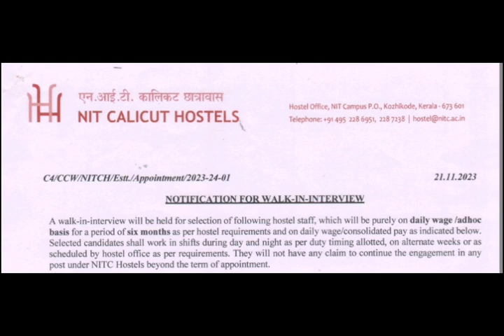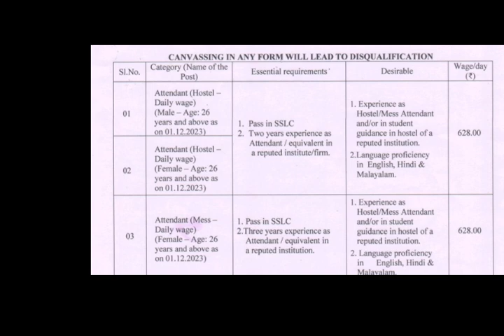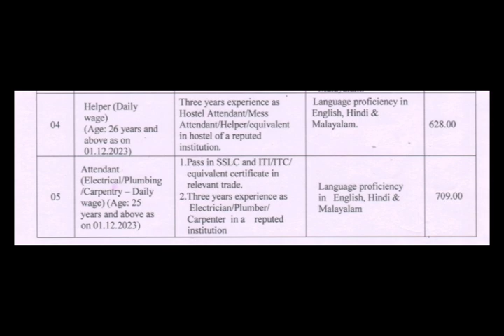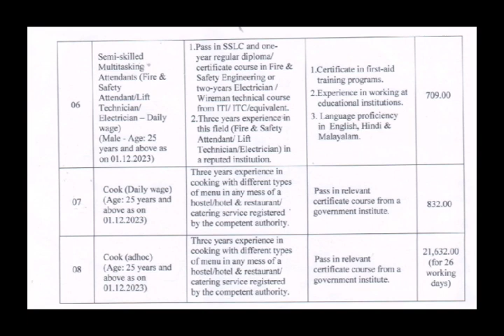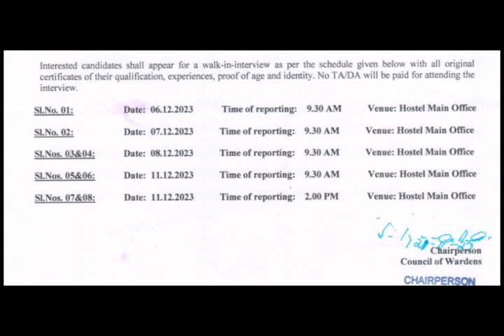അറ്റൻഡന്റ് / ഹോസ്റ്റൽ / ഹെൽപ്പർ / NIT/ മൾട്ടി ടാസ്കിംഗ് / ഇലക്ട്രീഷൻ / ആശാരി / കുക്ക് / മെസ്സ് /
NIT, Calicut has invited applications for various positions on a daily Wages basis.

# NIT Calicut
# Attendant
# Hostel
# Mess
# Electrician
# Plumber
# Carpenter
# ITI
# ITC
# SSLC
# Helper
# Cook
# Multi tasking
# Daily Wages
# Temporary jobs
# Permanent jobs
# Contract jobs
# Kerala Government jobs
# Private jobs
# Direct Walkin interview